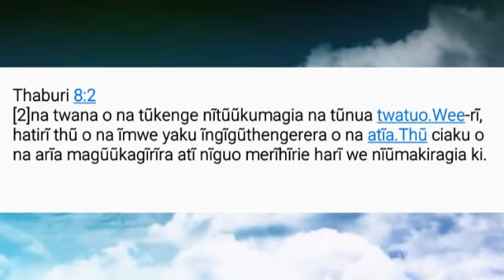Allan Aoron C.F.F church,Washington,U.S.A